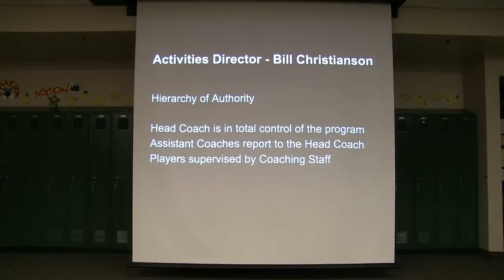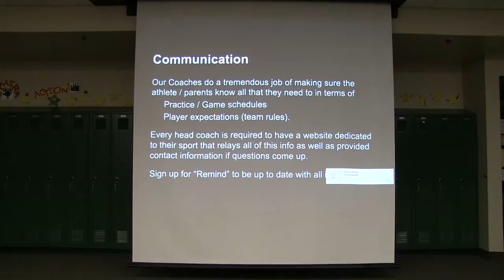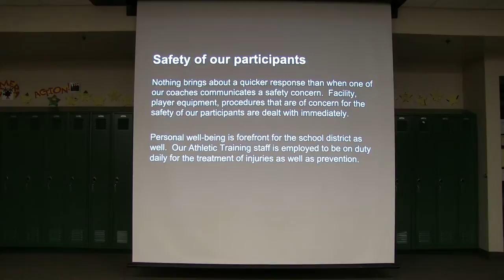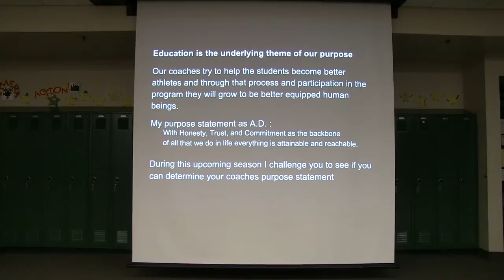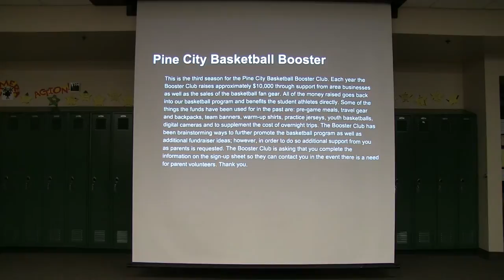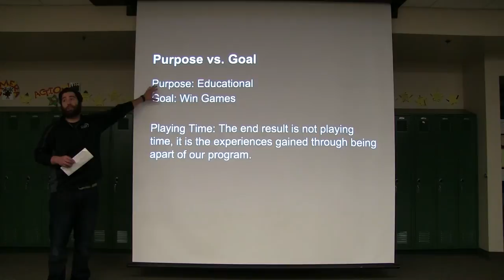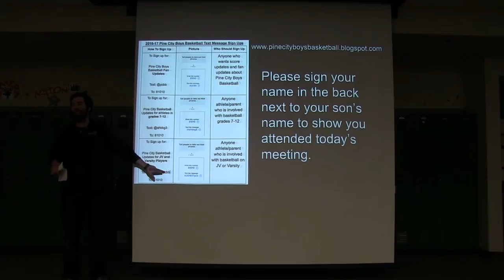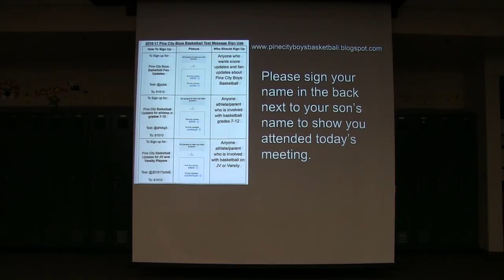2016-17 Pine City Boys Basketball Parent Meeting